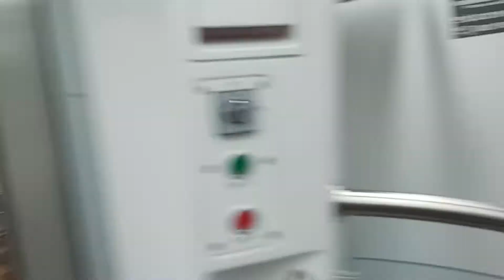1208次苗栗發車經由山線開往基隆的銀綠色微笑號EMU900型十輛一編組EMU901車王區間車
110/4/13汐科站15:53分拍攝1208次苗栗發車經由山線開往基隆的銀綠色微笑號EMU900型十輛一編組EMU901車王區間車